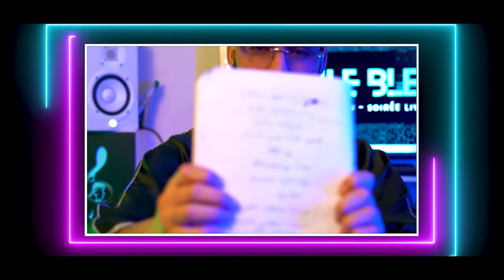cheb kader tlemceni 2024 _ هاودة من الفيلاج _ تهلاي فيا تهلاي _ Ft Amine Manini Clip Officiel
Cheb Kader Tlemceni 2024
Pianiste 🎹 Amine Manini
Percussion 🥁 Said Chouka
Parolier 📝 Riad Taliano
Mixage 🎛 Amine Manini
Cadrage 🎬 Ihab
Distribution Digital 💻 Zino lmeryoul

هاودة مالفيلاج موراها كورتاج
جلابة والخلخال آية من الجمال
كي يديرو ترقبو ما بغاوش قاع يتحلبو
ما قدهم تا قداد خطونا رانا بعاد
غي تاع تقرعيش خلو الواحد يعيش
حطو علينا حطا ما راطاو حتا لقطة
كويني على الباطيمات فيها ما نزيد نبات
تهلاي فيا تهلاي  كوبي راني جاي
زيري على لاطاي  نديرلك الداي داي
ديري السبة بالحمام راه كاليني سلام
جايا تزعبل العام هادا نهبل
لابسة المنمر ما بقا ليا عقل
ريحتك في قشي الكور راه مرشي
تبغي الشيرة تبغي  هبلي لا تهبلي
تفتن هادي تفتن وراني نتمحن
كبرت القضية واه يا المكوية
نحصل فالسحور ولا بردي كي نقول
قتلونا بالعينين القوم الهدارين
شفتي شا صرا  حسدونا يا مرا
بدلي قاع اللوك باش ما يعرفوك
ديريلهم تاعك و راني في دراعك
بلا علينا تحلاب لبسي و ديري نقاب

Studio l'étoile bleu 🇩🇿 2024